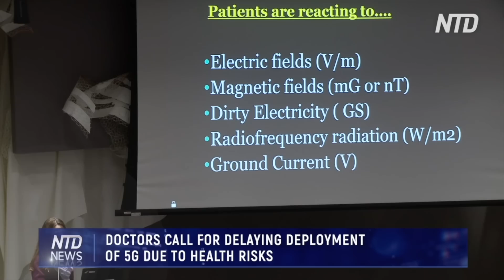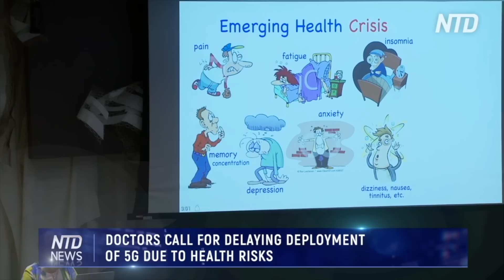Doctors call for delaying deployment of 5G due to health risks | NTD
5G-5th generation technology promises faster download speeds and conveniences that most of us have never dreamed of. But we'll also be blanketed with a new type of radiation called “millimeter waves.” Health experts are warning about the rising risks with a 5G rollout.

Frank Clegg Former President of Microsoft Canada: “It’s not been made clear to the public that 5G won’t just be another number and a letter on your cell phone. It requires an entirely new infrastructure of thousands of small cellular antennas to be erected throughout the cities where it’s going to be installed.”

What would 5G infrastructure look like? Small cell antennas could be placed as close as every 3rd hydro pole.

Scientists from 42 countries are now warning their governments about the emerging health problems associated with wireless radiation, and Canadian doctors and scientists have added their voices.

Dr. Riina Bray: “the most prevalent symptoms include headache, fatigue, decreased ability to concentrate, tinnitus, irritability, and insomnia. Impacts on the heart and nervous system are also of concern.”

Dr. Riina Bray has been working at the Provincial Environmental Health Clinic for 15 years, and seen the number of people suffering adverse effects from electromagnetic exposure rising.

Dr. Riina Bray: “we predict that the number of people who develop the symptoms I just mentioned will rise in the places where 5G is first installed.”

Dr. Magda Havas is internationally recognized for her research on the biological effects of electromagnetic pollution. She said that at high intensities these waves cause intense heat and pain because sweat glands on the surface of our skin act like mini antennas.

Dr. Magda Havas, professor and researcher: "at lower intensities scientists are predicting damage to eyes, loss of insect populations, which are already declining, antibiotic resistance in bacteria, and physiological effects on the nervous system and the immune system.”

Radiation from radio frequencies is classed in the same category of carcinogens as a lead.

One advisor to the World Health Organization said there's enough evidence that if they were to re-evaluate radio frequency radiation...

Dr. Anthony Miller: "it would be placed Class One, human carcinogen, the government could not possibly ignore that.”

Some say the scientific debate about the health effects of microwave radiation is over. But the question remains: Can we afford to take this risk?

Medical doctors are requesting delayed deployment until testing can be conducted on the long-term biological effects of 5G technology.